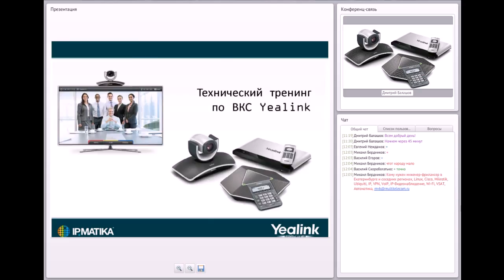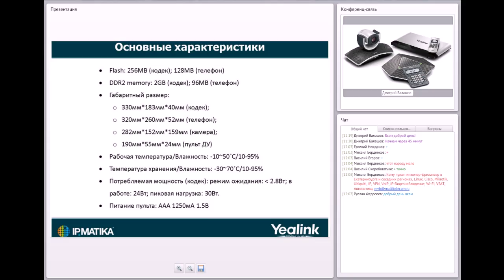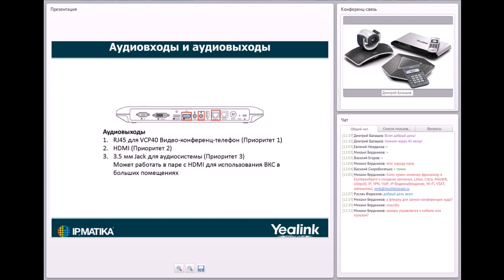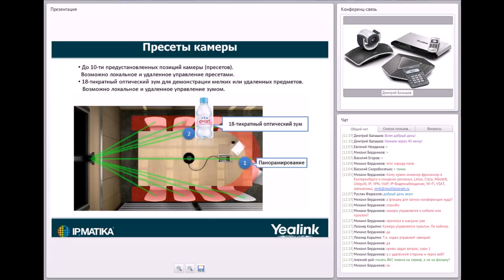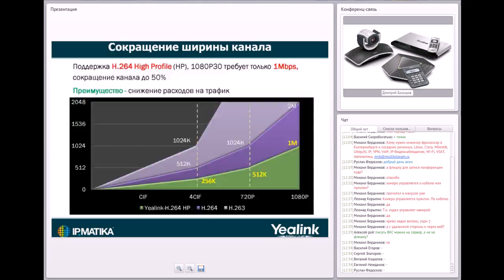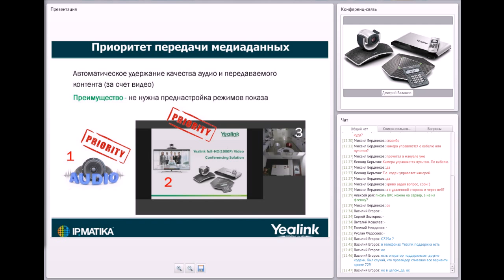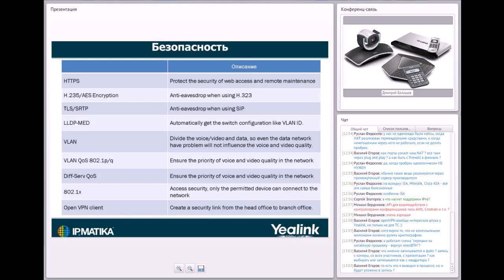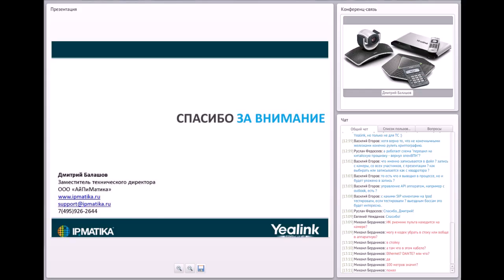2015/03. Оборудование для ВКС от компании Yealink. Технические особенности